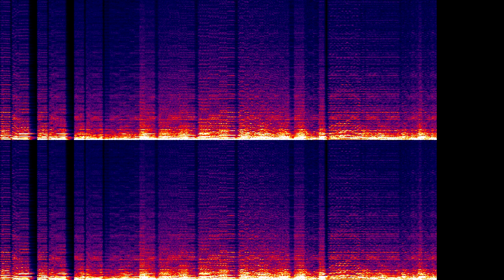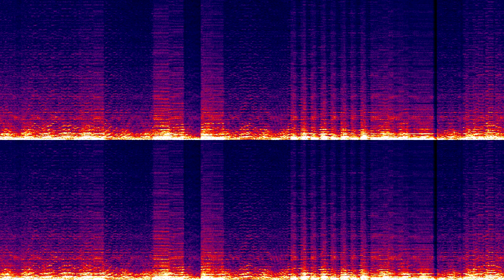Riedlerfiziert #24 - Toccata and Fugue in D Minor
Basically, you can use and remix this as long as you distribute it with the same license and mention me as the creator of the original recording.